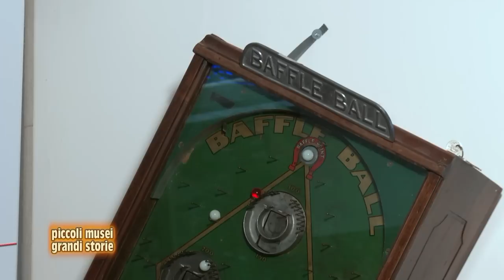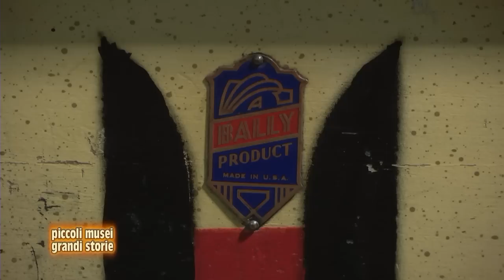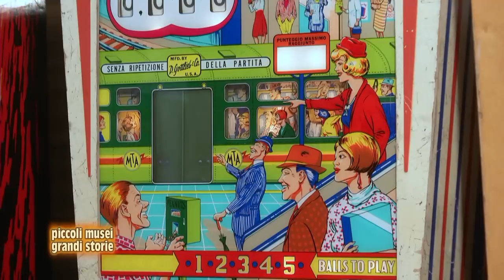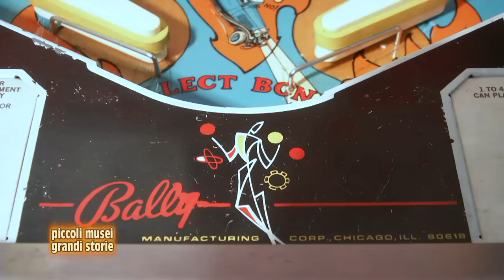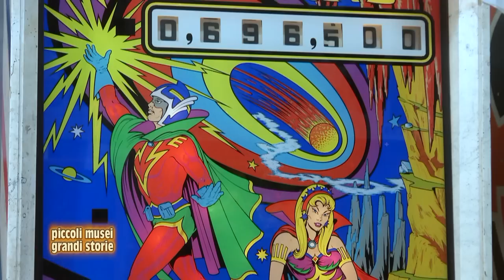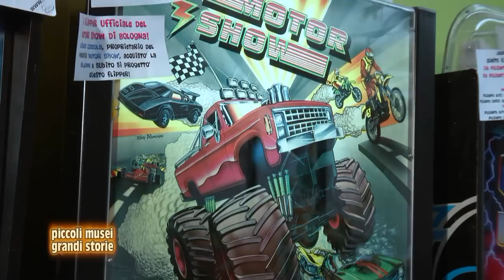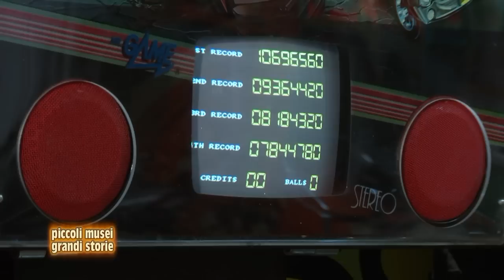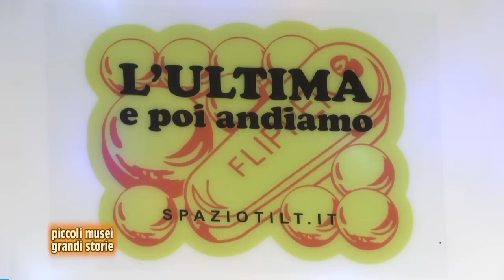"Piccoli musei, grandi storie" - TILT il Museo del Flipper. Bologna